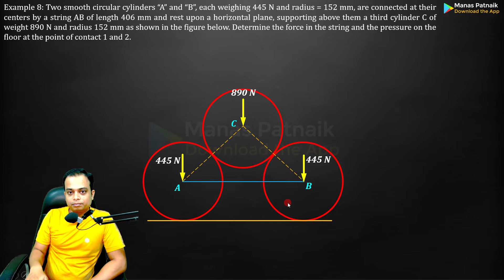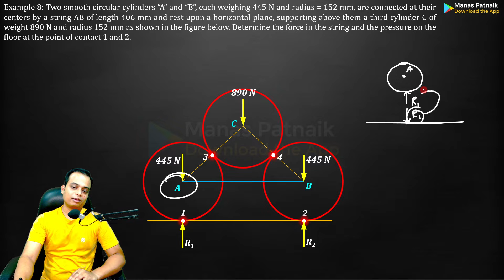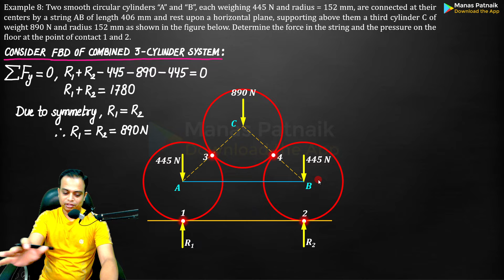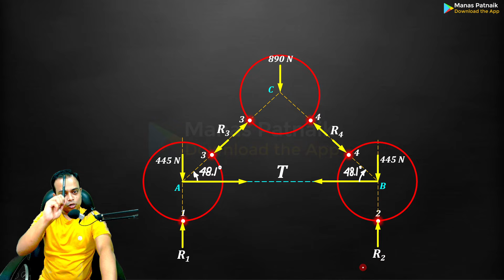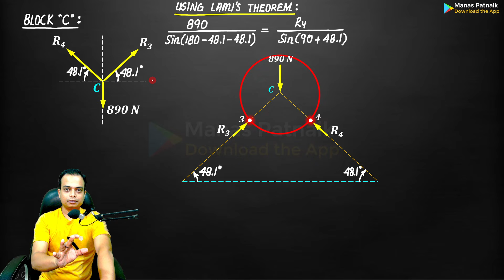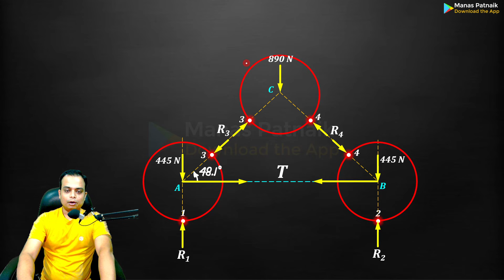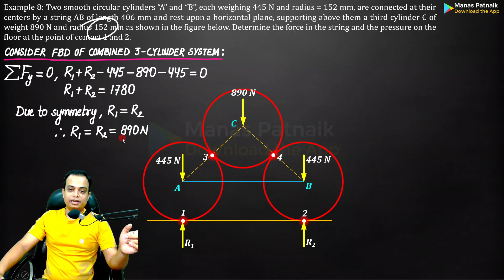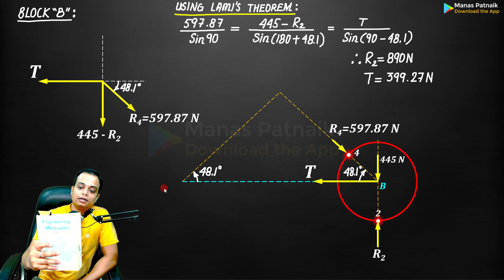How to draw FREE BODY DIAGRAM || Learn by Three Cylinder Equilibrium Example || Timoshenko and Young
Two smooth circular cylinders “A” and “B”, each weighing 445 N and radius = 152 mm, are connected at their centers by a string AB of length 406 mm and rest upon a horizontal plane, supporting above them a third cylinder C of weight 890 N and radius 152 mm as shown in the figure below. Determine the force in the string and the pressure on the floor at the point of contact 1 and 2.